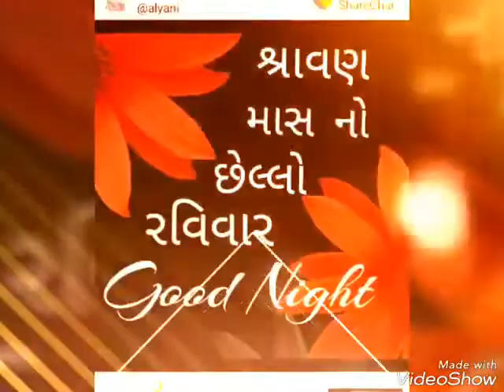Mukgsh Parvinder Awana Travancore Parwana